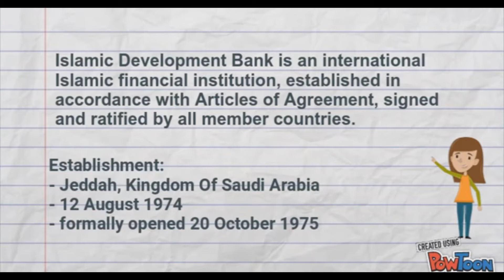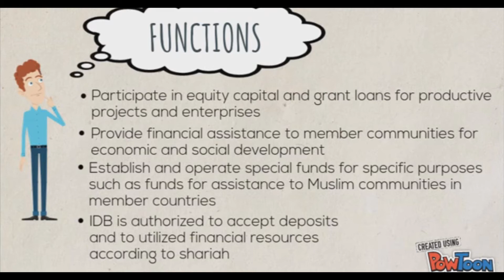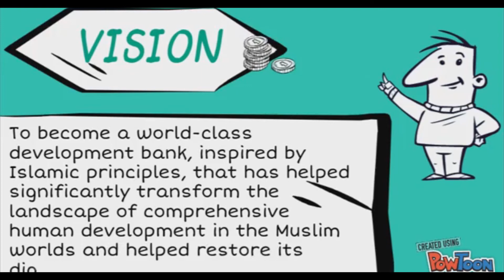Islamic Development Bank - ECO411 (MACROECONOMICS) UiTM PALAM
Hello! My group and I created this video using Powtoon for our group assignment. We hope u'll learn a lot from this video! We will talk a little about Islamic Development Bank. :)

Support me!